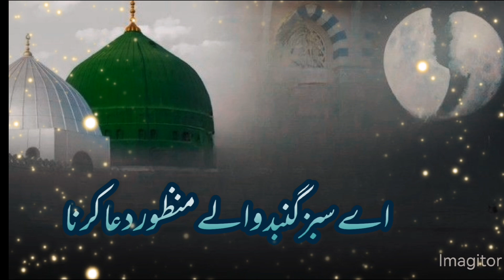Ae sabaz gunmbad walay manzoor dua karna || famous Naat